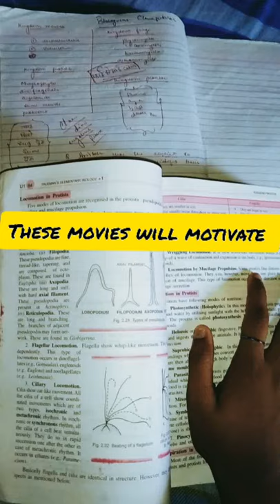Movies which will motivate you to study 📚 # study